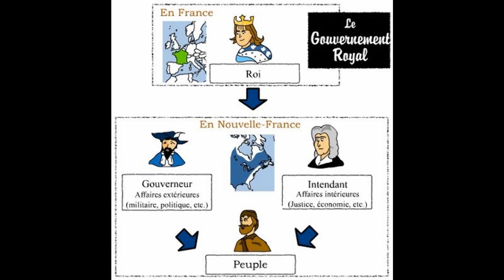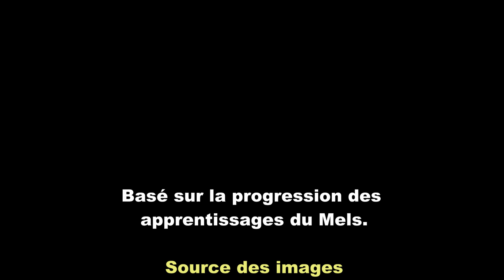Régime français - Culture et mouvements de pensée -- Capsule 1 -- Absolutisme de droit divin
L'histoire du Québec est  fascinante à plus d'une façon.  Dans cette capsule, conçue pour les élèves de 4e secondaire et pour le grand public, je fais le tour de la question d'un mouvement de pensée du Régime français : l'absolutisme de droit divin.